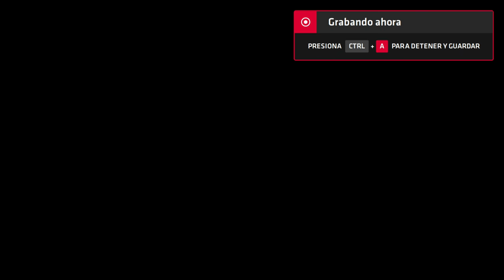Neptune777 Forza MAX Next Layer 2020 09 04 2